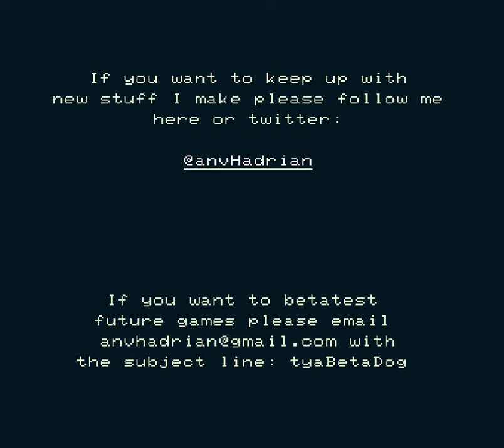Sadness- The Year After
Hello and Welcome to my playthrough of the Year After, a beautiful and atmospheric pixilated game about love, loss, and life.